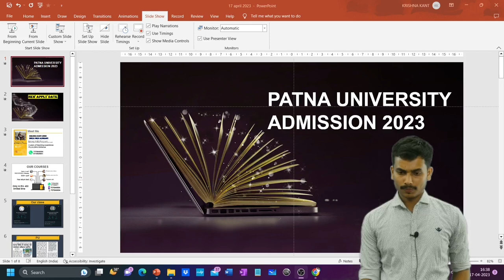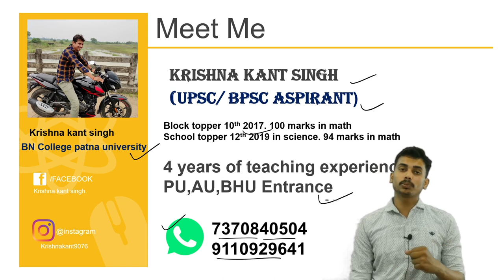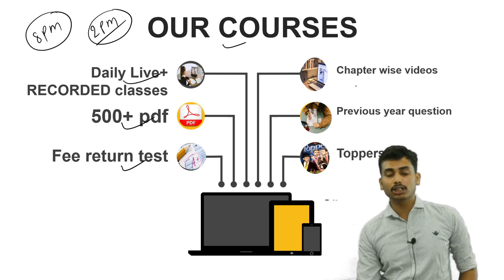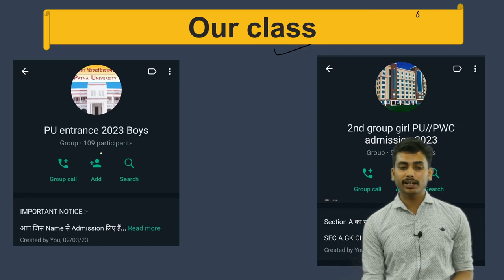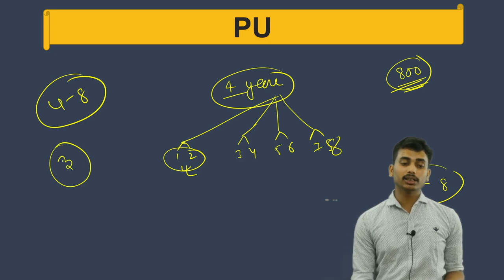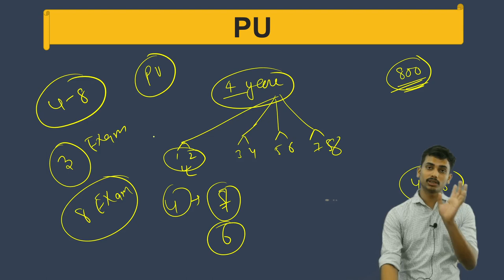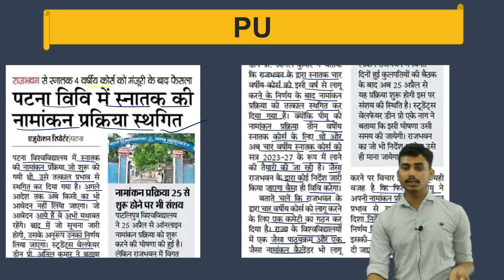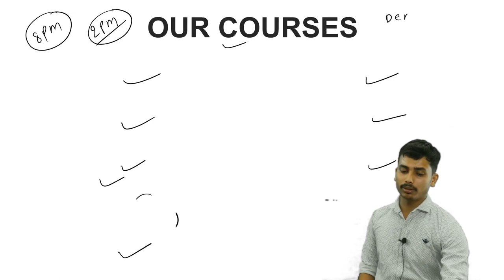Patna University admission 2023 new pattern, new apply date and graduation degree rule BA,BSC,BCOM,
Welcome to Patna University admission 2023

🌞🎉🎉🎉🎉Our courses 🎉🎉🎉🎉🎉
*Daily live class📽️📽️📽️*
*Daily pdf📃📃📃*
*Previous year question📙📙📙*
*Weekly test📝📝📝*
*Topper talk🧍🧍*
*Weekly test*
*24×7 call *
*Admission help*
100% admission grantee

Fee- rs 450 including test series, class , pdf, for 4 month.

best University after 12th, patna University 2023, patna University admission 2023, B. R. Ambedkar Bihar University  admission 2023, Jai Prakash University admission 2023, Veer Kunwar Singh University admission 2023
best University after 12th,patna University 2023,patna University admission 2023,B. R. Ambedkar Bihar University  admission 2023,Jai Prakash University admission 2023,Veer Kunwar Singh University admission 2023,mithila University admission 2023 graduation,Tilka Manjhi Bhagalpur University graduation admission 2023,Patna University admission 2023 for graduation,Patliputra admission 2023,Magadh University admission for graduation 2023